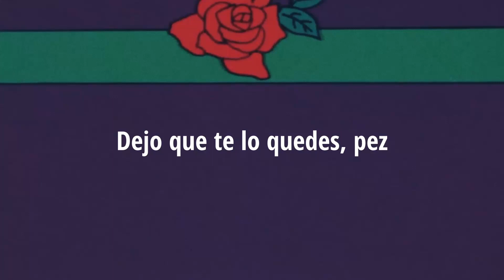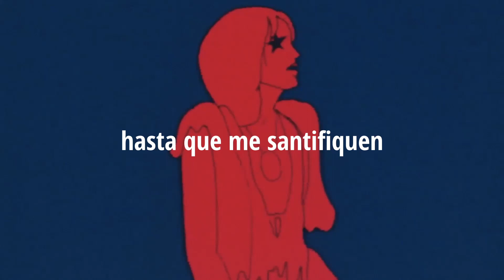Brooks Nielsen - Pour Me Some (TLC) (Sub. Español)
TLC = tender loving care = cuidado tierno y amoroso